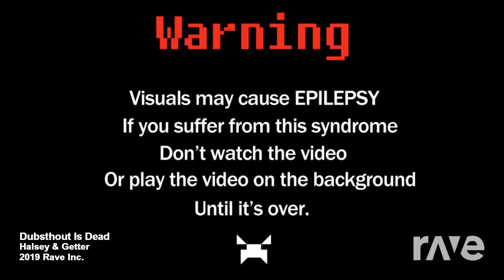Dubsthout Is Dead - Halsey & Getter | RaveDj